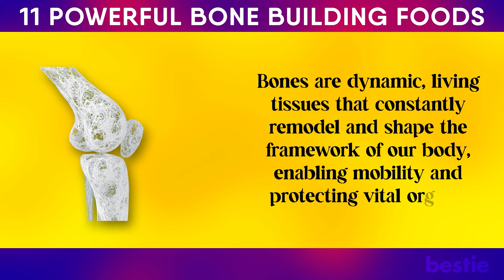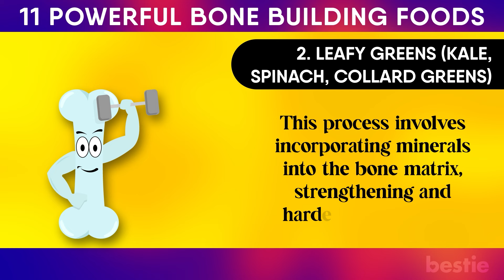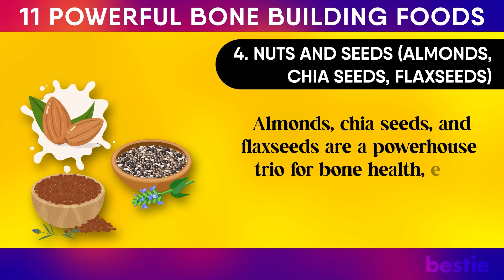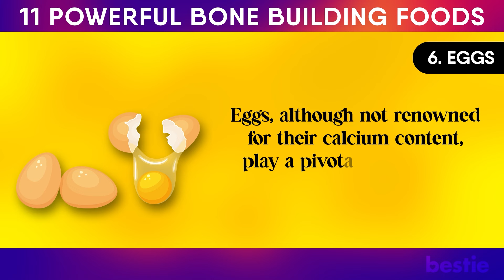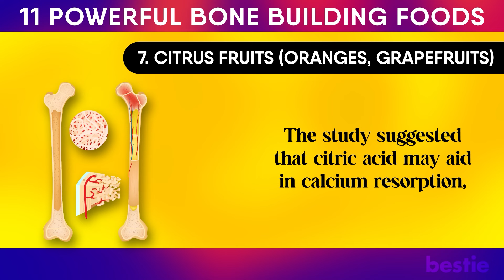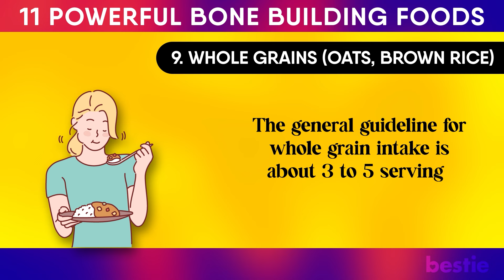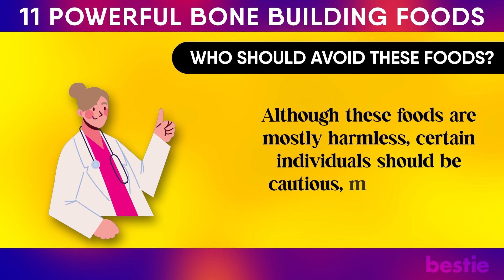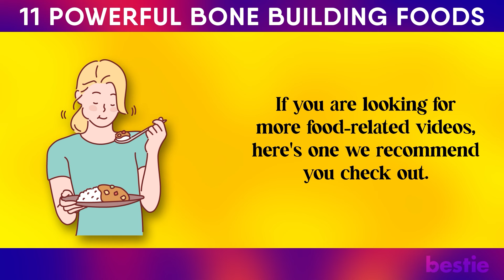11 POWERFUL Bone Building Foods To RESTORE Your Bone Loss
Bones are dynamic, living tissues that constantly remodel and shape the framework of our body, enabling mobility and protecting vital organs.

As we age, maintaining bone density and strength becomes crucial. This is especially true for post-menopausal women, who are at a higher risk of developing osteoporosis, a condition characterized by weakened bones. In the United States, 55% of American citizens over the age of 50 are osteoporotic, with a significant proportion of about 80% being female. This alarming data underscores the urgency of prioritizing bone health.

With this in mind, let’s explore the 11 best foods that are not just nutritious but are powerful allies in building and maintaining robust bones.

But how do these foods protect our bone health? Well, in today’s video, we will find that out in detail. Also, stick to the end of the video to find out any potential limitations that you may need to exercise while consuming these foods.

⌛Timestamps:
⏱️ Intro - 0:00
Dairy Products – 01:14
Leafy Greens – 02:19
Fatty Fish – 03:33
Nuts and Seeds – 05:09
Tofu and Soy Products – 06:35
Eggs – 07:49
Citrus Fruits – 09:06
Prunes – 10:18
Whole Grains – 11:23
Beans and Lentils – 12:50
Broccoli – 13:48
Who should avoid these foods? – 14:58

✍️ Summary:
Dairy Products (Milk, Cheese, Yogurt)
Dairy products, such as milk, cheese, and yogurt, play a pivotal role in bone health, primarily due to their high content of calcium and vitamin D. Among the various nutrients, calcium and vitamin D have proven their efficacy for normal bone growth and development in children and adolescents and for the maintenance of bone mineral loss in postmenopausal women.

Leafy Greens (Kale, Spinach, Collard Greens)
Leafy greens like kale, spinach, and collard greens are invaluable for bone health, despite their lower calorie content. They are notably rich in vitamin K, an essential nutrient that plays a significant role in bone mineralization. This process involves incorporating minerals into the bone matrix, strengthening and hardening the bones. Vitamin K activates proteins that bind calcium, the primary mineral found in bones, effectively enhancing bone density and reducing the risk of fractures.

Fatty Fish (Salmon, Mackerel, Sardines)

Fatty fish, including salmon and mackerel, are renowned for their high vitamin D content. According to the National Institutes of Health, one 3-ounce serving of salmon will provide you with 447 international units of vitamin D, whereas the recommended minimum intake of vitamin D is 400 units daily.

Nuts and Seeds (Almonds, Chia Seeds, Flaxseeds)
Almonds, chia seeds, and flaxseeds are a powerhouse trio for bone health, each bringing unique benefits to the table. Almonds stand out for their high calcium content, an essential mineral for bone strength and structure.

Tofu and Soy Products
Tofu, a versatile and popular soy product, goes through a process of fortification that involves adding calcium to it during its manufacturing, enhancing its nutritional profile significantly. This added calcium is vital for the development and maintenance of strong bones, as it contributes to the bone matrix's density and strength.